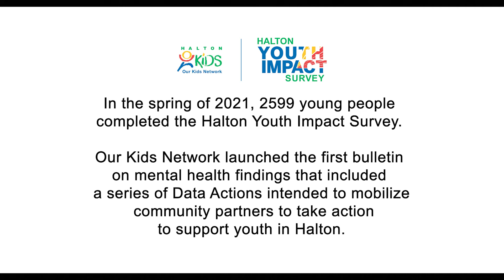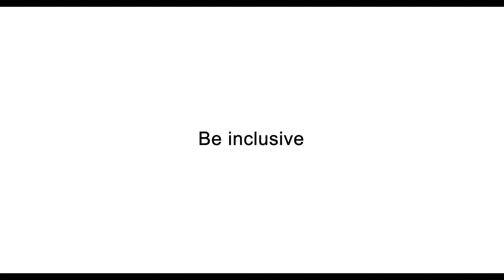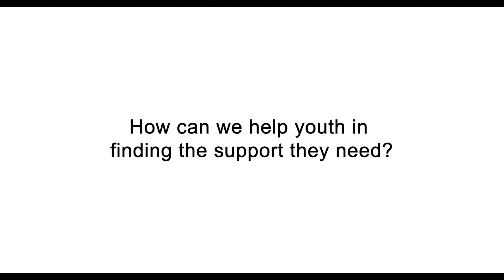An Outlook on Mental Health - A Priority for All Youth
A snapshot of the 2021 Halton Youth Impact Survey mental health findings.